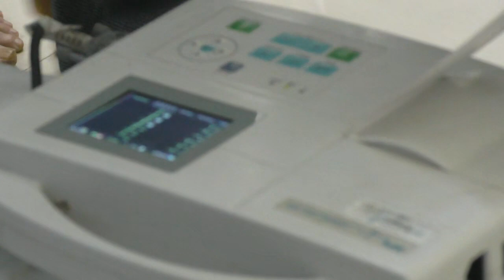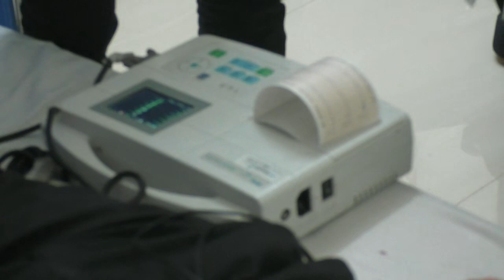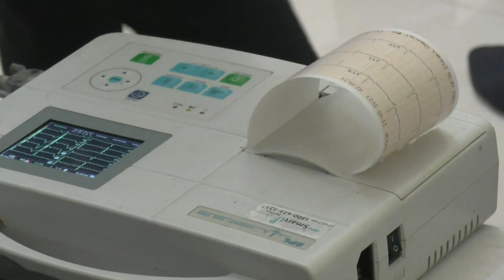On the occasion of PM Narendra Modi's birthday, various health camps were organized around Goa.